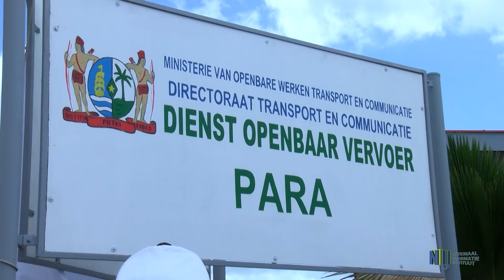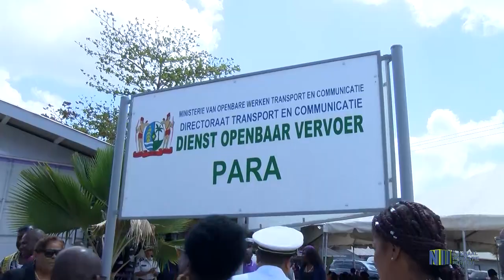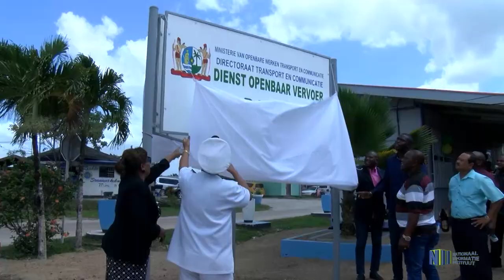DIENST OPENBAAR VERVOER OPENT DEPENDANCE OP PARA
De Dienst Openbaar Vervoer van het ministerie van Openbare Werken, Transport & Communicatie heeft op vrijdag 6 maart een dependance geopend op Onverwacht in het district Para. Deze afdeling zal het openbaar vervoer in het district ordenen en controleren. Volgens Joyce Blokland-Wijnstein, hoofd van het directoraat Transport & Communicatie, liggen ook dependances in Wanica en Saramacca in de planning.